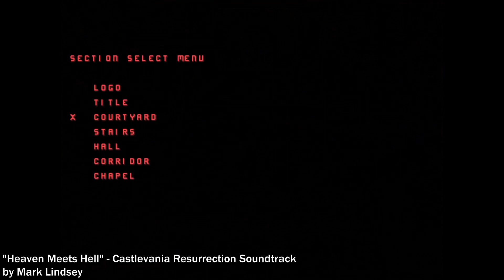Castlevania Resurrection Demo Dissected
Woohoo! Thanks goes to disc owner Ardend, composer Mark Lindsey and scene group Dreamcast Info for the upload.

All music in this video is from the Castlevania Resurrection OST, property of composer Mark Lindsey and used with permission. Listen to the full soundtrack for free on SoundCloud:

Tracks used in chronological order:
"Title"
"Have Mercy"
"Heaven Meets Hell"
"By The Whip"
"Death After Death"
"Torture"

Timestamps:
Intro/Thanks - 0:00
Last word on demo drama - 0:58
What's in the demo? - 4:30
Graphics/Design/Music - 8:11
Conclusion/Should it have been cancelled? - 12:20